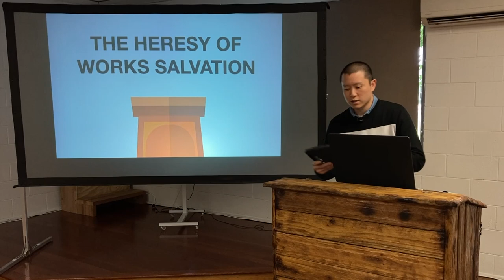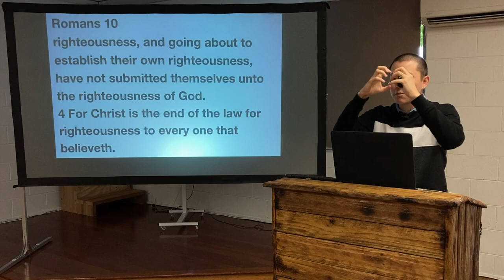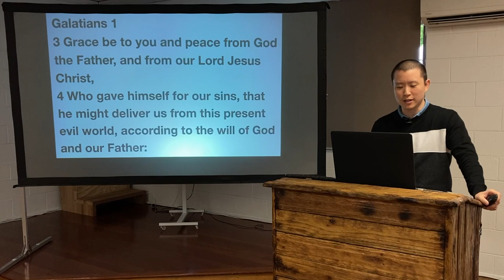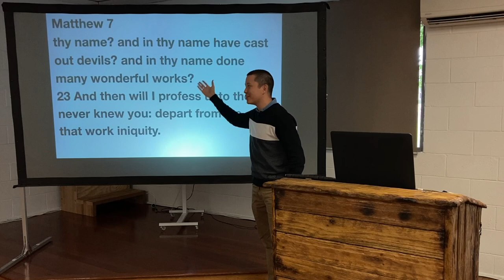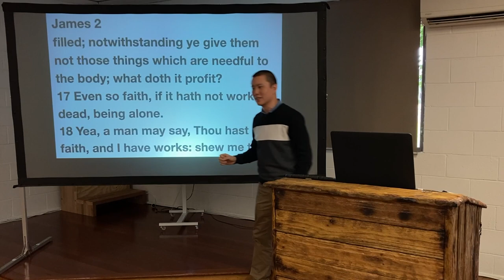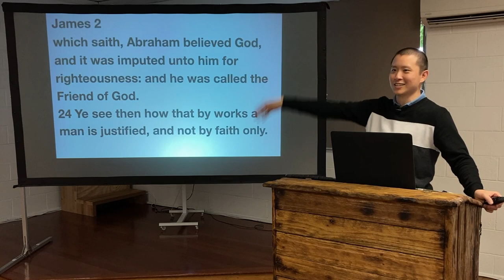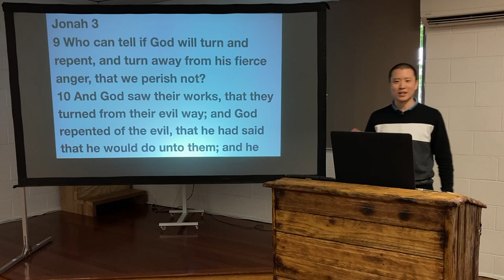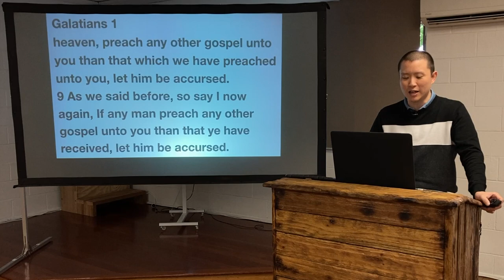SUN: The Heresy of Works Salvation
Victor Tey preaches on subtle ways works salvation is preached within Christian churches and circles that believers should be wary of.

Preached on Sunday 5 December 2021

00:00 Warning to Heretics
10:23 1. Do Your Part
13:20 2. Give Your Life to Jesus
16:37 3. Make Jesus Lord of Your Life
24:21 4. Sin to Lose Salvation
29:12 5. Have Saving Faith
39:53 6. Repent of Your Sins
50:20 7. Willing to Follow Jesus
54:40 Conclusion